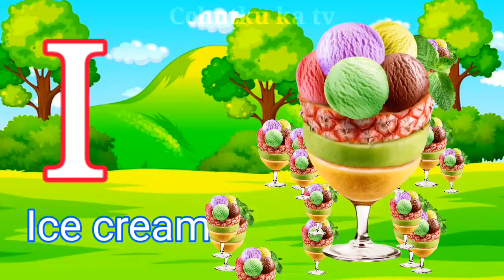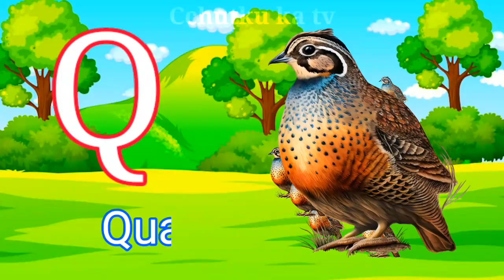aforapple | A for apple | a for apple b for ball c for cat| phonics song | abcd song | abcde | 876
v 876/aforapple | A for apple | a for apple b for ball c for cat| phonics song | abcd song | abcde |